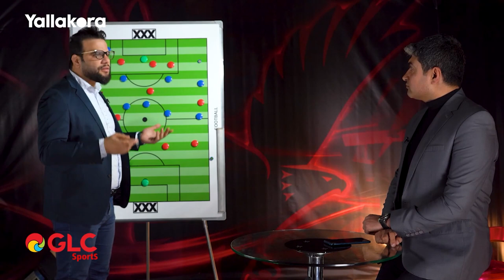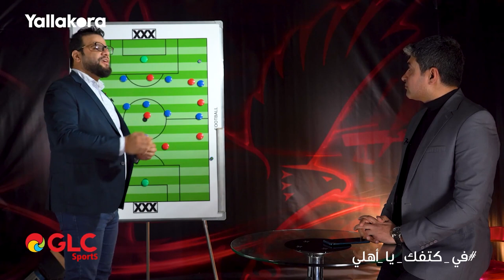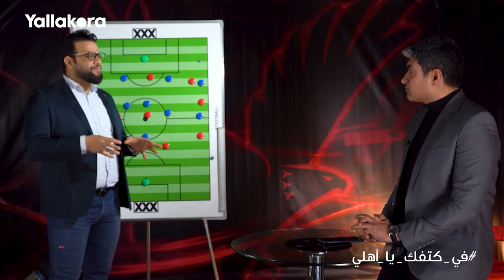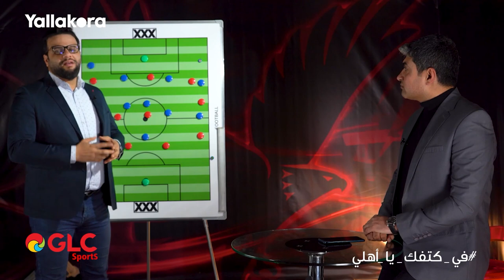ليه كولر رجع لطريقة 3-3-4.. وازاي مروان عطية منح الأهلي حل مثالي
شوف تحليل مباراة الأهلي والبنك الأهلي مع كريم سعيد ومحمد سعيد من خلال برنامج